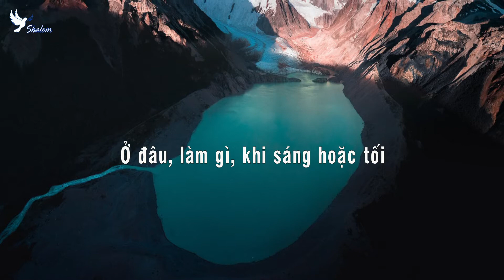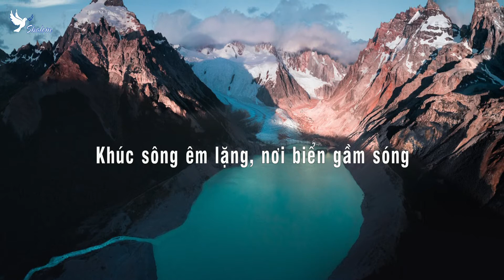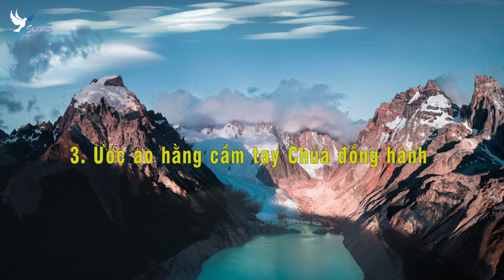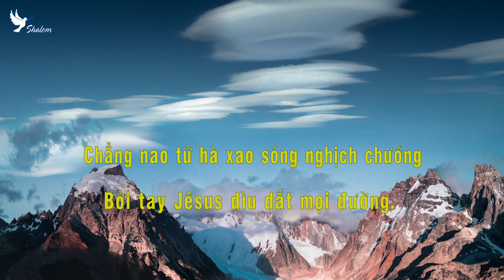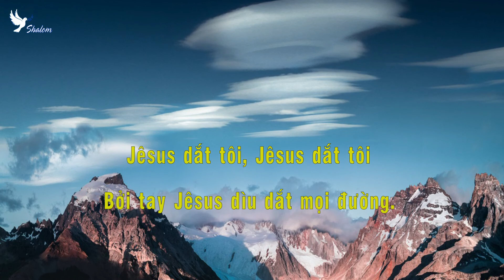Thánh ca 271 - Ngài Dìu Dắt Tôi - karaoke - Shalom Hymns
Ngài Dìu Dắt Tôi
1. Phước thay trong lòng suy nghĩ về lời
Jêsus dẫn dắt đường lối của tôi
Ở đâu, làm gì, khi sáng hoặc tối
Có tay Jêsus dìu dắt trọn đời.
Điệp Khúc:
Jêsus dắt tôi, Jêsus dắt tôi
Chính tay Jêsus hằng dẫn dắt tôi
Nguyện làm môn đồ tín trung suốt đời
Bởi tay Jêsus dìu dắt không rời.
2. Dẫu có khi gặp nguy cảnh nghịch thời
Cũng như lúc ở thuận cảnh thú vui
Khúc sông êm lặng, nơi biển gầm sóng
Nắm tay Jêsus thật chẳng nao lòng.
3. Ước ao hằng cầm tay Chúa đồng hành
Quyết không bối rối, sầu não, khiếp kinh
Dẫu phước hay họa, tôi vững lòng tiến
Có tay Jêsus dìu dắt vẹn tuyền.
4. Đến khi công việc trên đất vẹn toàn
Bởi ơn Cứu Chúa dạo khúc khải hoàn
Chẳng nao tử hà xao sóng nghịch chướng
Bởi tay Jêsus dìu dắt mọi đường.